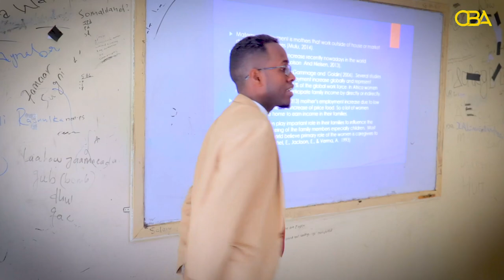Ardayda wax ka barata Jaamacada New Generation ee sanadkan baxaysa ayaa Difaacday Buuga Qalinjabinta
Ardayda wax ka barata Jaamacadda New Generation ee sanadkan baxaysa ayaa Difaacday Buugga Qalinjabinta